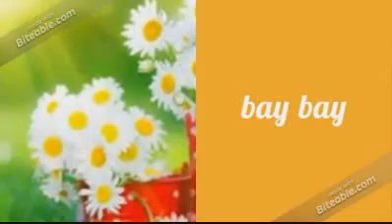eid song 2018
Please like kary